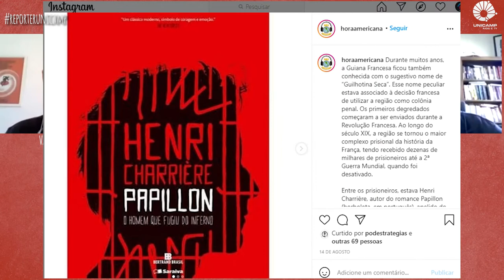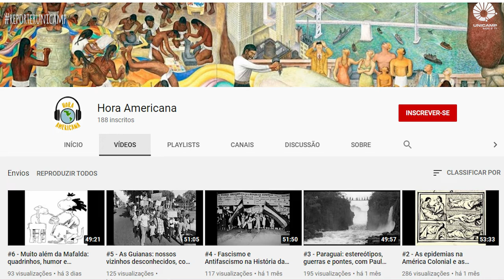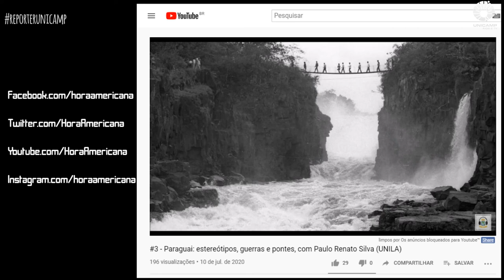Podcast procura reconciliar Brasil com história americana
Oferecer um olhar aprofundado sobre a História das Américas, para diminuir o tradicional desconhecimento dos brasileiros em relação aos demais países que integram o continente, é o objetivo de um podcast criado por professores de universidades e institutos federais, que se uniram num projeto de extensão interinstitucional.

Batizado de Hora Americana, desde junho o podcast vem trazendo quinzenalmente especialistas para discutir temas tão atuais como a organização política dos negros nos Estados Unidos, o impacto das epidemias sobre os povos indígenas, ou as bases históricas do fascismo e do antifascismo – uma prova de que nem sempre falar de história é falar do passado.